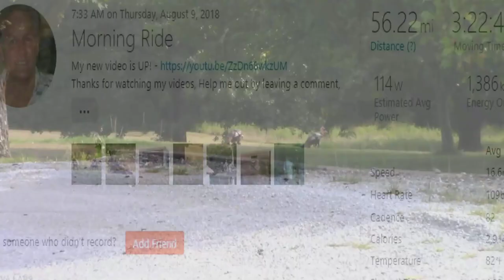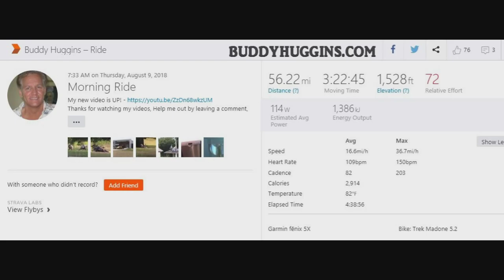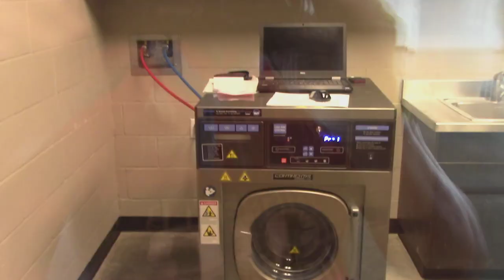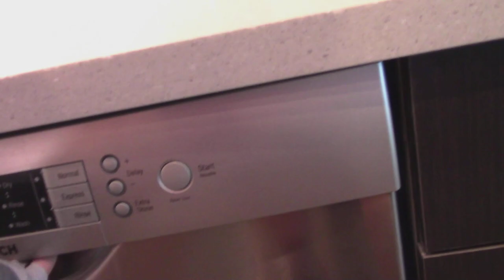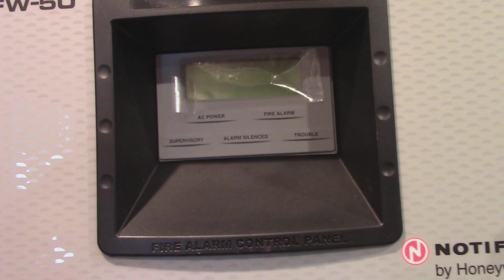Update on the new Fire Dept. in Rogersville MO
What I saw on my Bike Ride today Thurs, 9th Aug. 2018
The new Fire Department in Rogersville MO is coming along just fine.

~ Buddha   : )